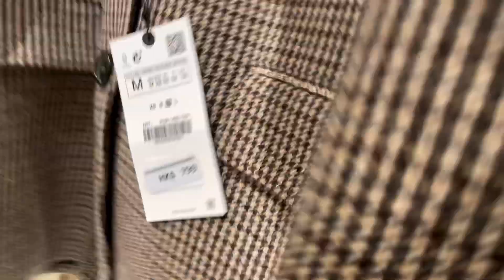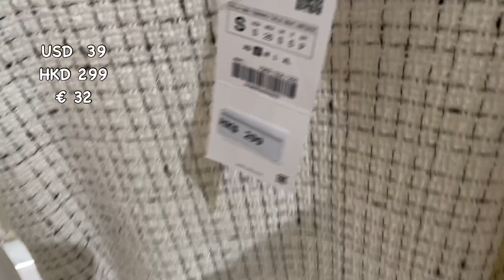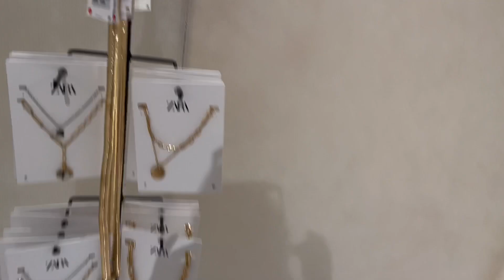ZARA TRY ON HAUL SHOP WITH ME - Coat/Blazer New in Store - ZARA 2021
In today’s video ZARA TRY ON HAUL SHOP WITH ME!! Here’s New Year Zara Try on haul
January 2021 Collections and let me know which one your favorite in this Haul.
Details will be here in my description box feel free to scroll down.
Simply Me Rosie xxx

Please visit your local Zara Website or your local shop.
1. Zara Knit Mini Dress M size
2.Zara Coat Faux Fur Collar M size
3.Cable Knit Cardigan M size
4. Houndstooth Blazer L size
5. Check Blazer L size
6.Faux Leathet Blazer L size
7.Satin Mini Dress M size
8. Tweed top
9. Check Waistcoat
10. Golden Belt.

AD. This is Not Sponsored video. Shopping is my favorite time pass.